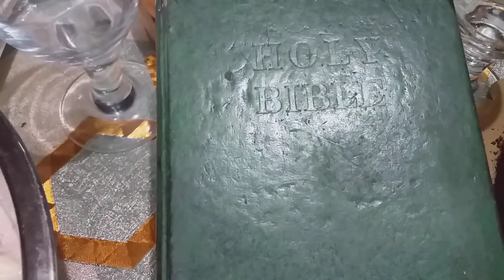OCTOBER 19, 2021 SIMPLE CELEBRATION OF MY 56TH BIRTHDAY. THANK OH GOD IN CHRIST JESUS NAME ALONE.